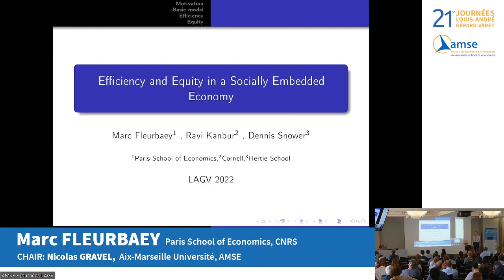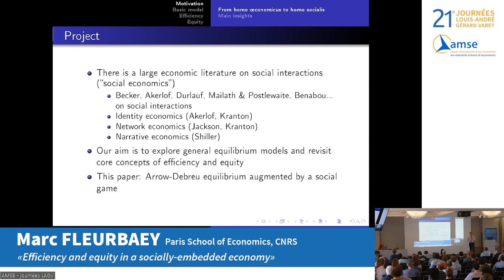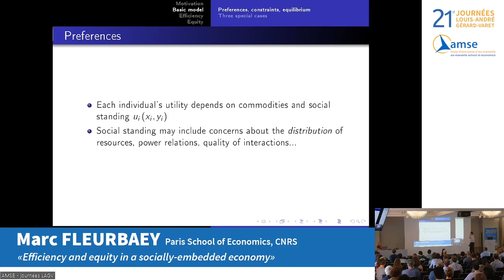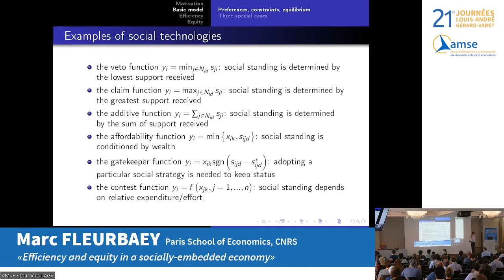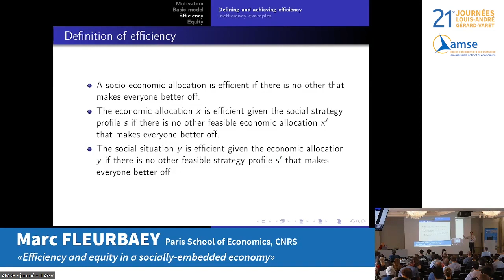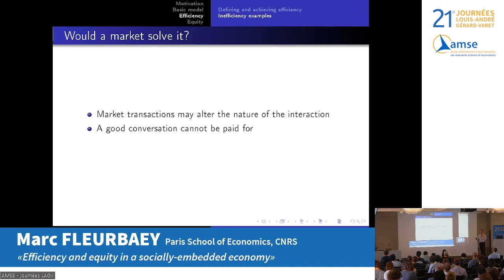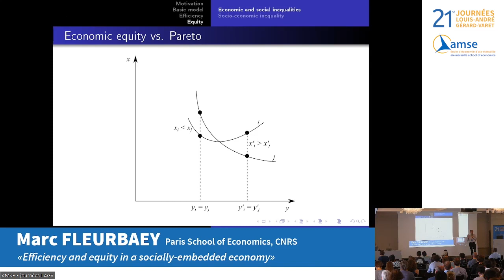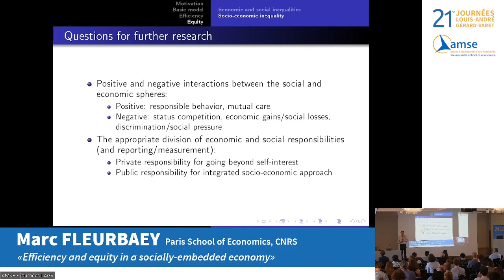LAGV 2022 Keynote Lecture by Marc Fleurbaey